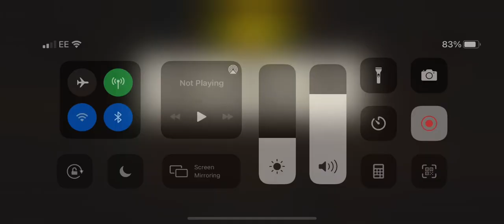Occupied lvl 44